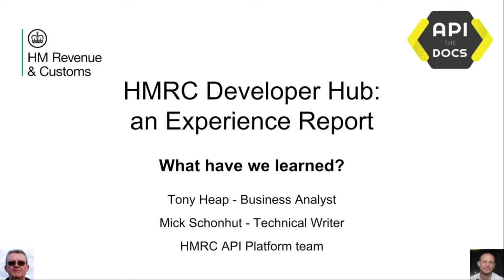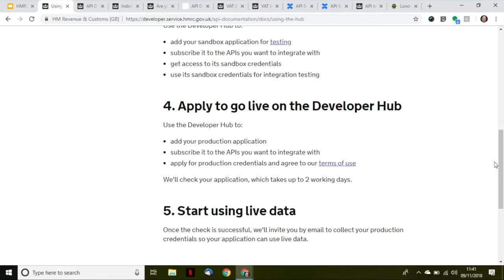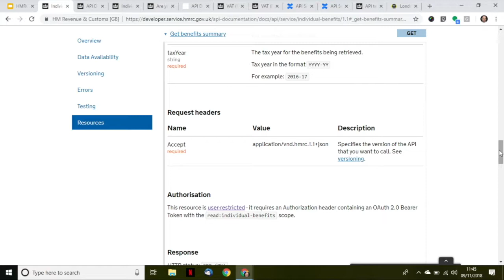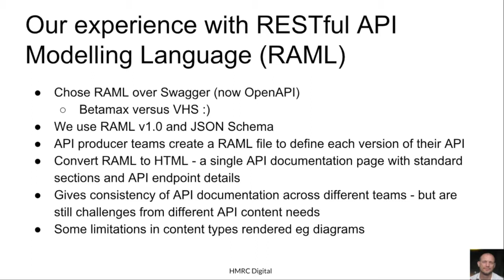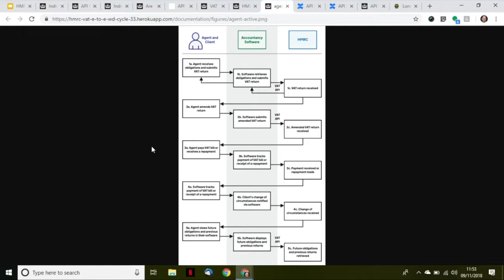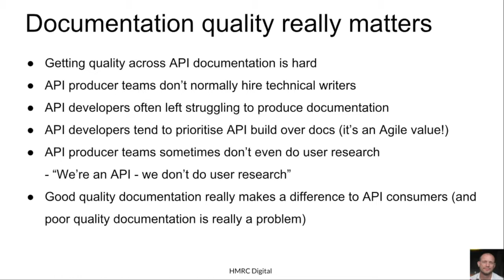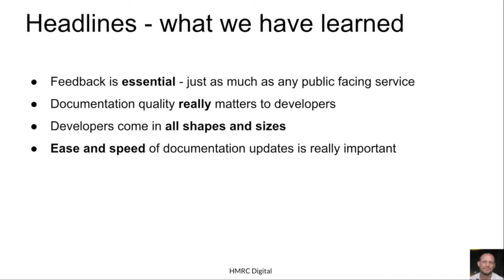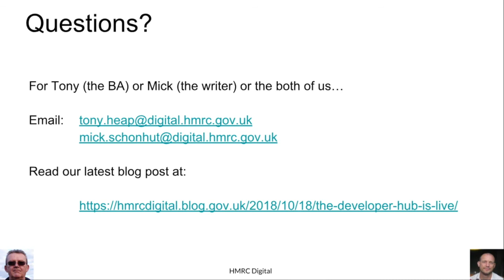HMRC Developer Hub - An Experience Report | Tony Heap, Mick Schonhut | API the Docs 2018 London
HMRC Developer Hub - An Experience Report by Tony Heap and Mick Schonhut, API the Docs 2018 London

Talk Description:

"This experience report will cover the following topics:

- How we write API documentation - both in terms of writing style and content
- Our experiences with RAML
- How we get feedback and iterate our documentation - we’ve recently implemented a feedback tool that was unbelievably powerful!
- What developers have told us about their end-to-end documentation needs - above and beyond API specifications
- Our approach to API design, delivery and governance, including HMRC’s API Service Standard

And probably some more stuff we’ll think of once we start thinking more deeply about it!"